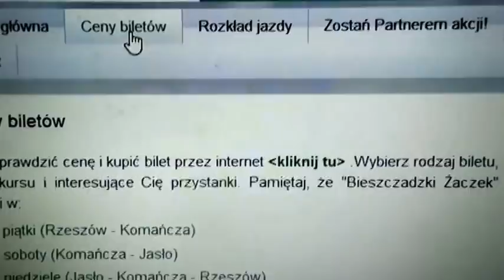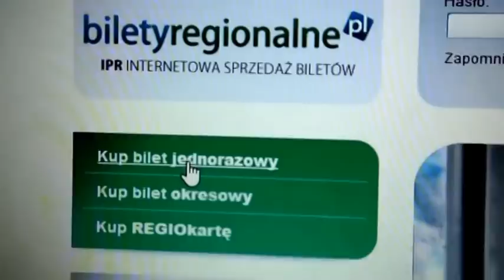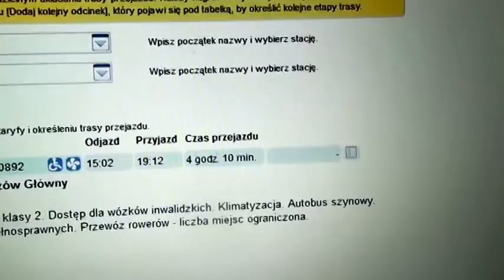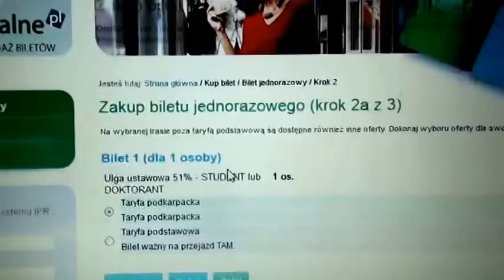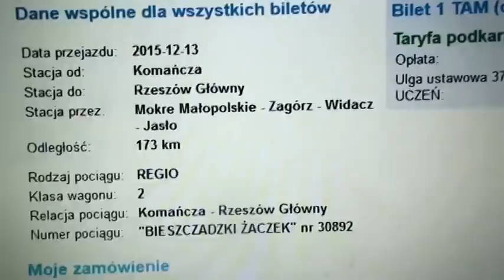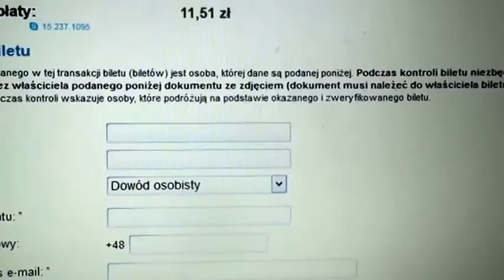Ile kosztuje bilet na Bieszczadzkiego Żaczka i jak go zakupić przez internet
Film promujący nowe, weekendowe połączenie kolejowe Rzeszów - Komańcza - Rzeszów. Pierwszy odjazd ze Stacji Komańcza już 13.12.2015 o godz. 15.02. Szczegóły